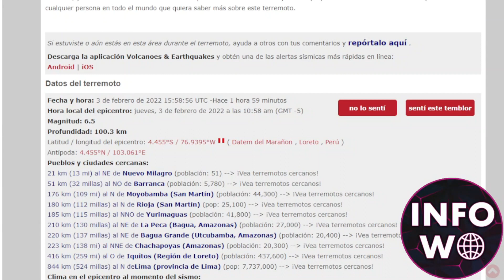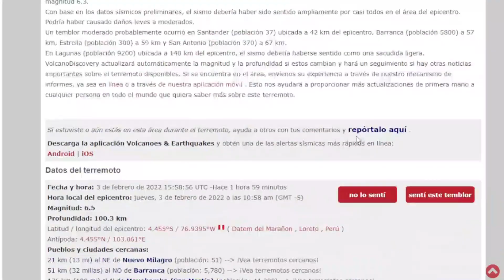FUERTE SISMO SACUDE DOS PAISES EN SUDAMERICA M6.5